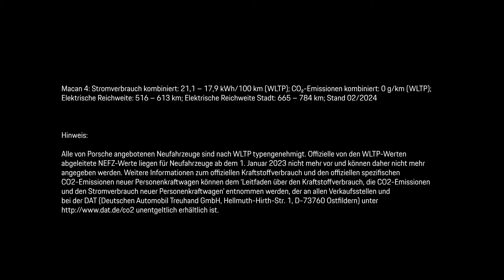Bereit für die Zukunft. Der neue vollelektrische Macan.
Weit mehr als ein sportlicher SUV. Der neue Porsche Macan stellt eine progressive Interpretation der Porsche DNA dar – denn zehn Jahre nach seiner Markteinführung fährt das Modell zum ersten Mal vollelektrisch. Obwohl der Macan völlig neu gedacht wurde, ist die unverkennbare Porsche Essenz spürbar. Den Beweis gibt’s im Video mit dem ersten Fahrfootage.
Macan 4: Stromverbrauch kombiniert: 21,1 – 17,9 kWh/100 km (WLTP*); CO₂-Emissionen kombiniert: 0 g/km (WLTP*); Elektrische Reichweite: 516 – 613 km; Elektrische Reichweite Stadt: 665 – 784 km; Stand 02/2024

Macan Turbo: Stromverbrauch kombiniert: 20,7 – 18,8 kWh/100 km (WLTP*); CO₂-Emissionen kombiniert: 0 g/km (WLTP*); Elektrische Reichweite: 518 – 591 km; Elektrische Reichweite Stadt: 670 – 765 km; Stand 02/2024